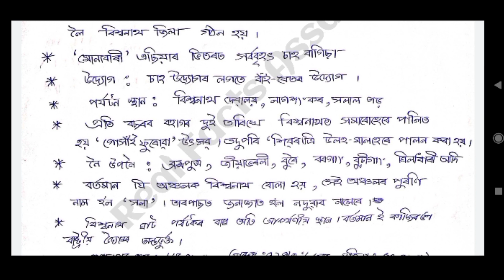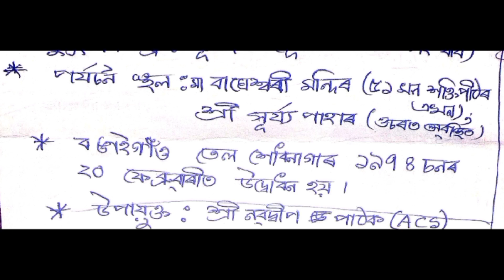Facts on Districts of Assam | Biswanath, Bajali & Bongaigain District Special |For Grade 4 Interview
Freinds, This video help you to know about Bongaigaon, Bajali & Biswanath district of Assam